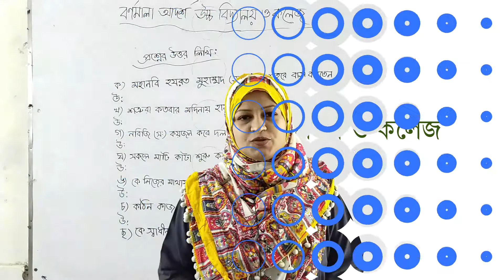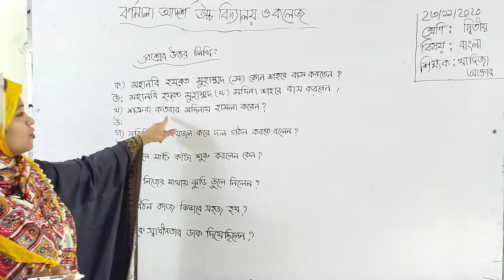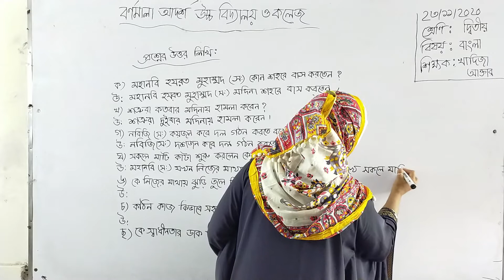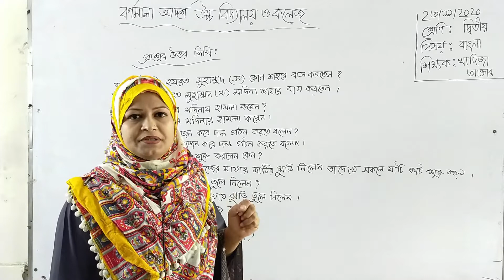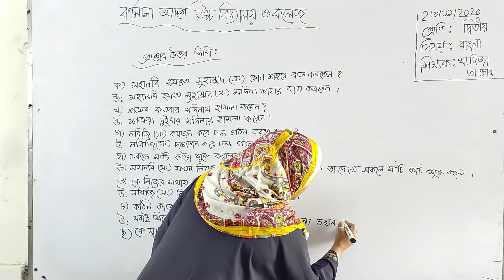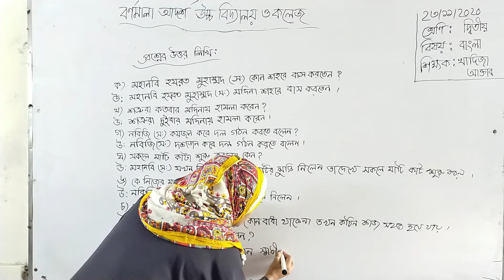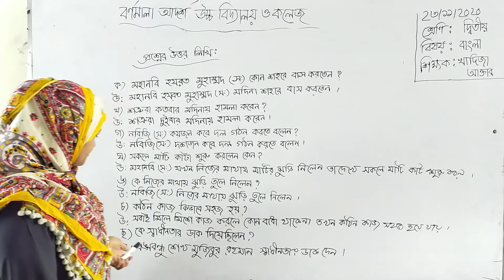Class Two দ্বিতীয় | বাংলা | প্রশ্নের উত্তর লিখি